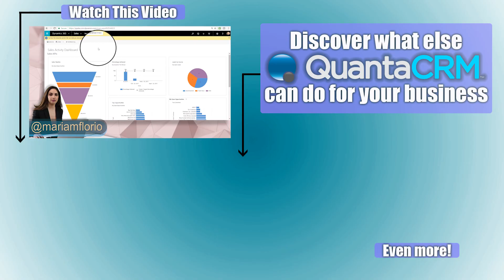CRM 101: Terms You Need To Know Before Using Microsoft Dynamics 365 CRM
💻 Thinking about getting a CRM but afraid of wasting time and money? Click here for our FREE guide to set yourself up for success

🚀 Ready for CRM? Sign up for our FREE implementation program for Microsoft Dynamics 365 (a $7500 value):

🔥 Looking for a Powerful, Easy, and Affordable version of CRM that integrates tightly with your Outlook, Teams, Sharepoint, Excel, and Word? Look here:

🎓 Want dedicated access to our Microsoft Dynamics 365 CRM experts to ensure your long-term success with CRM? Find out more about our OnTrack Virtual CRM Coworker Membership:

Learn the language of CRM, as Mariam walks you through common terms found in CRM, and what they all mean!

Download our FREE white paper on CRM Buzzwords, Definitions, & Terms for Beginnners

This video features:
- Mariam Florio

This video and it's music was created by Gordon Vanguard for Azamba.